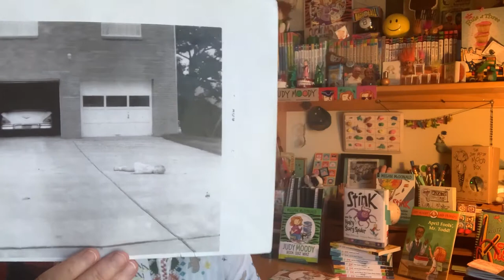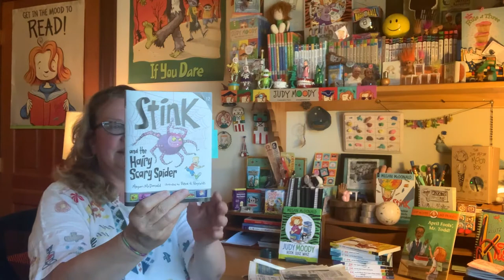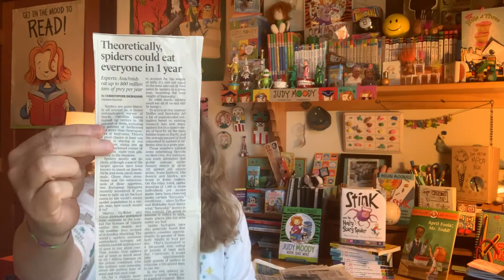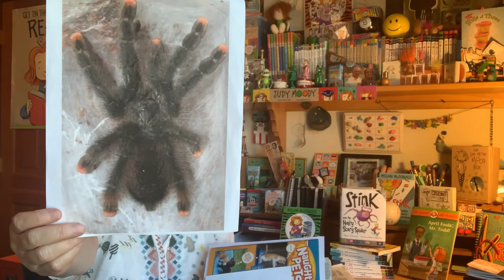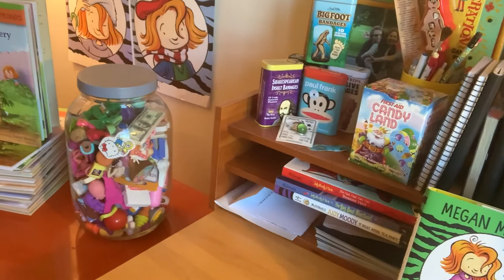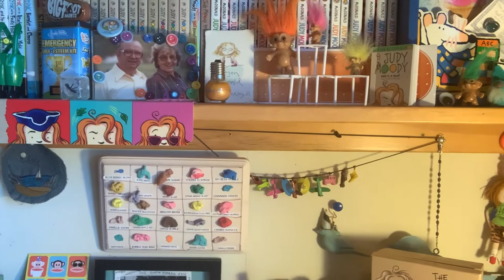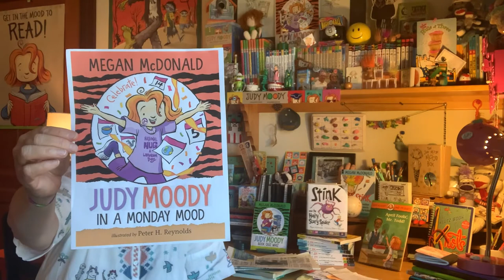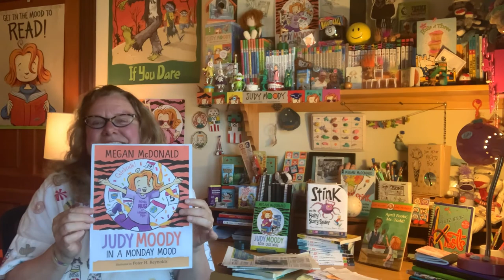Put on Your Third-Grade Listening Ears for Megan McDonald!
How does author Megan McDonald come up with the many moods of Judy and the science of Stink? Find out as we go behind the scenes and visit Megan McDonald in her home office! You might even get to take a peek at Judy's ABC gum collection and Stink's incredible jawbreaker. Tune in Thursday, July 22, at 9:30 a.m. PT / 12:30 p.m. ET.